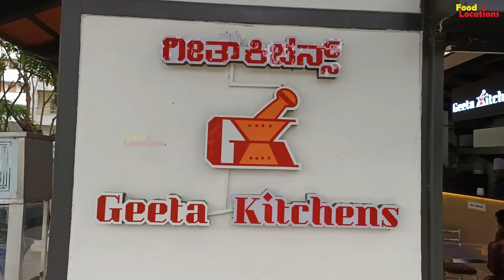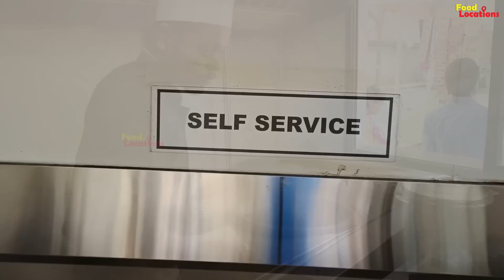150 ಕ್ಕೂ ಹೆಚ್ಚು ವೈವಿಧ್ಯಮಯ ತಿನಿಸು ಸಿಗುವ ಸ್ಥಳ..! | Geeta Kitchens | Bengaluru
150 ಕ್ಕೂ ಹೆಚ್ಚು ವೈವಿಧ್ಯಮಯ ತಿನಿಸು ಸಿಗುವ ಸ್ಥಳ..! | Geeta Kitchens | Bengaluru

Place: Geeta Kitchens
372, 12th Cross Rd, Neeladri Nagar,
Electronics City Phase 1,
Electronic City, Bengaluru, Karnataka 560100

Tadla Idli: Rs.60/-
Pudi Masala Dosa: Rs.60/-
Chola Bhatura: Rs.89/-
Veg Kolapuri: Rs.109/-
Achari Paneer Tikka: Rs.155/-
Mushroom Chilli: Rs.109/-
Idli 2 + Vada 1: Rs.50/-
🎬CREDITS:
SUPPORTER » ARYAN